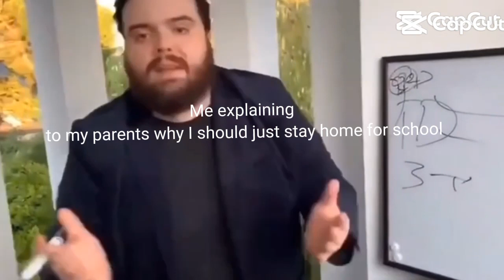I be like.